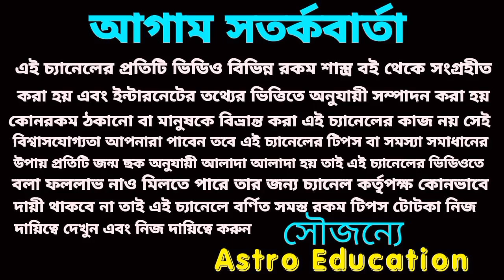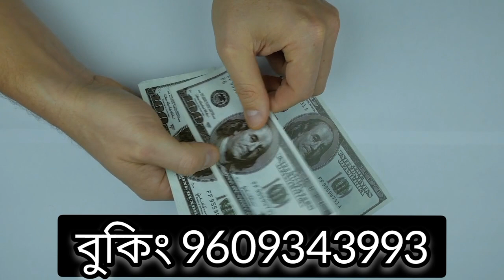27 November 2022 gift for 5 Rashi!